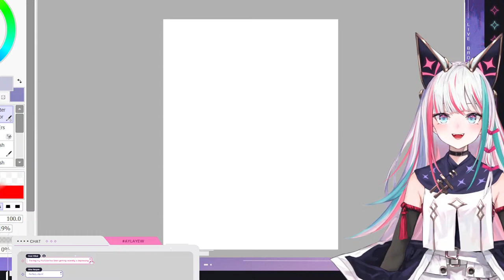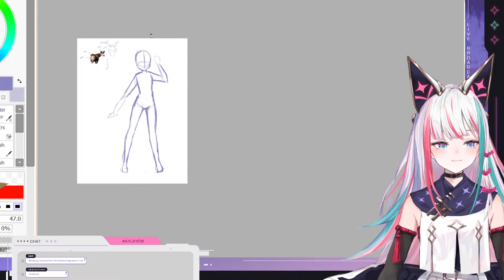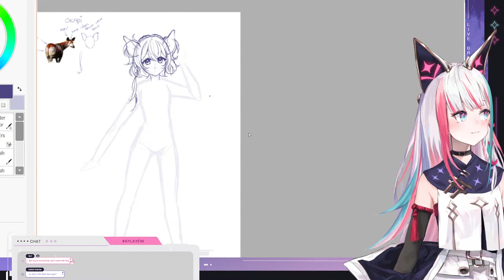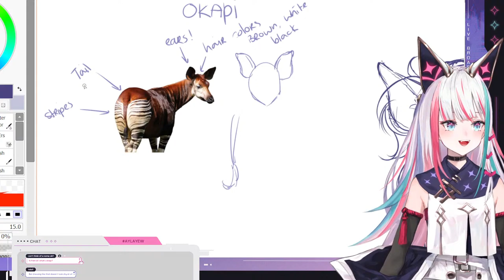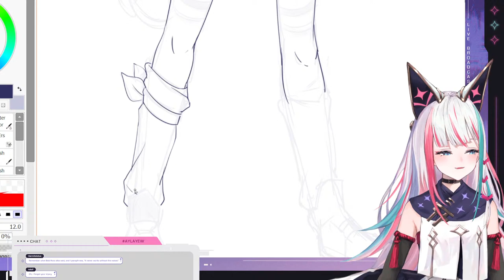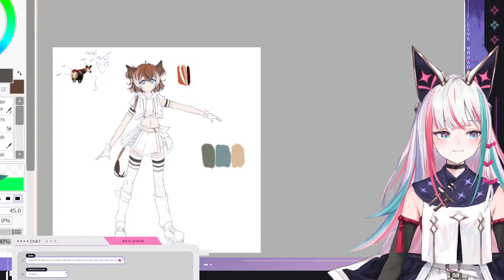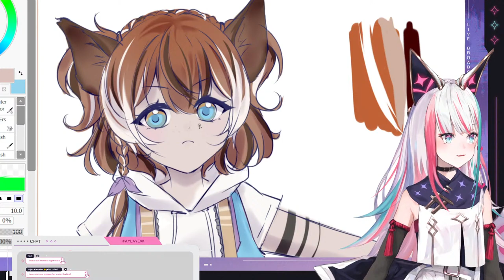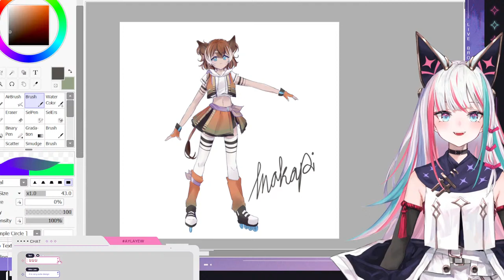How to CREATE a VTUBER?! | PART 1: Design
⟡ ⟡ ⟡ ~ COCA COLA FUND ~ ⟡ ⟡ ⟡

I'll do anything for my pack!
NexStage Project GEN 1: CodeX’s beast tamer, Ayla Yew!

⟡ ⟡ ⟡ ~ RULES ~ ⟡ ⟡ ⟡
- Be kind!
- Please do not spam.
- Please stay on topic.
- Please do not bring up other streamers in chat, or bring me up in other streamer’s chat.
- Breaking of rules will result in a time out or ban.

⟡ ⟡ ⟡ ~ TAGS ~ ⟡ ⟡ ⟡
General
Live
Art
Meme